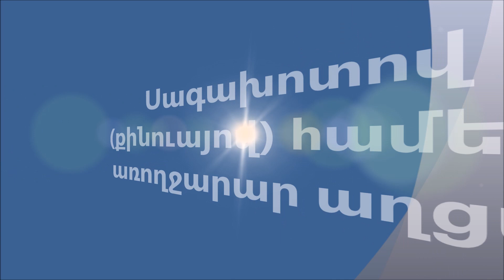Քինուայով դիետիկ ու առողջարար աղցան - Սագախոտով աղցան - Салат диетический из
✅Բաղադրությունը
2 բաժակ եփած քինուա
2 կապ կանաչ սոխ
1 կապ մաղադանոս
1,5 կամ 2 կիտորն
350 գ չերրի տեսակի լոլիկներ
1 թ/գ հալեպի պղպեղ
1 թ/գ կարմիր պղպեղ
1 թ/գ սև պղպեղ
1 թ/գ աղ
1/4 բաժակ բուսայուղ

✅Состав:
2 ст. отваренной киноа
2 пучка зеленого лука
пучок петрушки
1.5 - 2 лимона
Помидоры черри 350 г
1 чайная ложка перца Алеппо
1 чайная ложка красного перца
1 чайная ложка перца
1 чайная ложка соли
1/4 стакана растительного масла

✅Ingredients:
2 cups of cooked quinoa
2 bunches of green onions
1 bunch of parsley
1.5 or 2 lemons
350 g cherry tomatoes
1 teaspoon of Aleppo pepper
1 teaspoon red pepper
1 teaspoon black pepper
1 teaspoon salt
1/4 cup vegetable oil